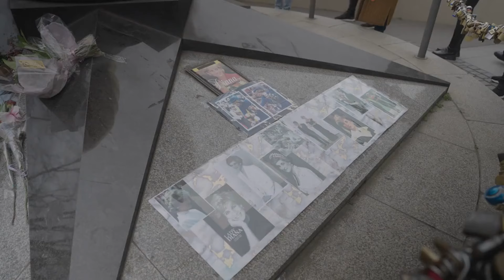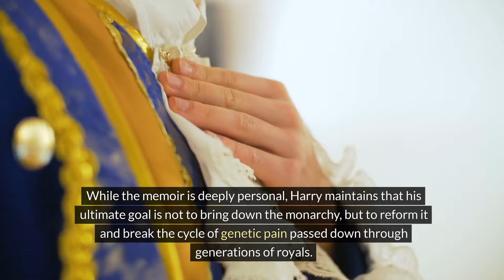Spare by Prince Harry Book Summary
I love coffee! Please support my channel with a $5 contribution by buying me a coffee "Spare is Prince Harry's candid memoir that takes readers through the key moments of his life, from the tragic death of his mother Princess Diana when he was just 12 years old, to his strained relationships with his father King Charles and brother Prince William, his military service, meeting his wife Meghan Markle, and ultimately stepping away from royal duties.
The book starts by painting a picture of Harry's childhood, overshadowed by the ""heir and spare"" dynamic where William was groomed as the future king while Harry felt like the backup plan. He recounts struggling with the immense media scrutiny and public mourning following Diana's death in 1997. As he grew up, Harry found purpose in the army, serving two tours in Afghanistan, but he also went through a rebellious phase of underage drinking and experimenting with drugs.
Harry opens up about the fractures in his relationship with William, including a physical altercation where William allegedly knocked him to the ground during an argument about Meghan. He is deeply critical of the royal institution and the British press, accusing them of racism, cruelty and perpetuating lies about Meghan that took a heavy mental health toll on her.
The memoir delves into Harry's whirlwind romance with the American actress Meghan Markle, their lavish royal wedding, and Meghan's struggles to adapt to royal life amid constant media harassment. A major turning point was when the royal family denied Meghan protection from press intrusion, leading the couple to step back from duties in 2020 and eventually move to California.
Throughout the book, Harry expresses his anguish at being unable to protect those closest to him - first his mother Diana, and later his wife Meghan - from the merciless media glare. He paints himself as a caring husband and father who had to make the difficult choice of prioritizing his new family's wellbeing over royal traditions.
While the memoir is deeply personal, Harry maintains that his ultimate goal is not to bring down the monarchy, but to reform it and break the cycle of genetic pain passed down through generations of royals. Spare offers Harry's side of a story that has captivated the world."